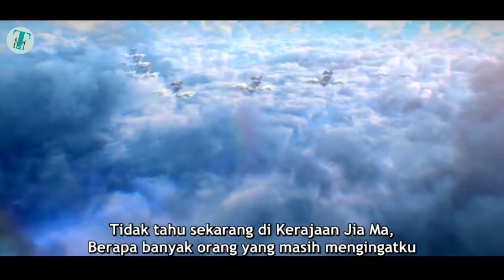BTTH [ 884 - 885 ] | Xiao Yan dan Dokter Peri Kecil Melawan Leluhur Iblis Tua